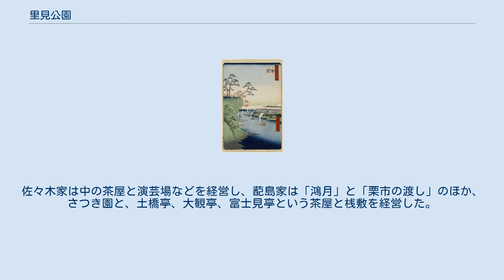里見公園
歌川広重『名所江戸百景』から「鴻の台利根川風景」（※この「利根川」は江戸川の旧称）。
崖の高さに誇張があるが、里見公園付近を描いたものとされる。
 里見公園（さとみこうえん）は千葉県市川市国府台にある市川市立の都市公園（地区公園）。
春の花見の名所として知られる。
面積8.2ha。
江戸川の流れを見下ろす高台にあるため、江戸川、東京東部の市街、富士山等山々の眺望に優れている。
15世紀に、この地に太田道灌が仮陣を置き、弟の太田資忠らが国府台城を築いた。
その後16世紀に里見氏・後北条氏の間で2度にわたる国府台合戦が戦われた。
 公園の北半分は自然を残した樹林で、石棺の露出した前方後円墳の明戸古墳、国府台合戦の伝説を伝える夜泣き石（公園に隣接する総寧寺から移設）、北原白秋の旧居紫烟草舎（江戸川区から移築）等が残っている。
 公園の南半分は西洋式庭園で、桜が多く、近年はバラの育成にも力を入れている。
また、江戸川に近い斜面林の中に、弘法大師（空海）発見と伝えられる湧き水の羅漢の井が残っている。
 自然が残されているため、春秋は小学校や幼稚園の遠足の地として親しまれている。
 近くの江戸川堤、矢切の渡しと結んで散策コースとして歩かれることが多い。
さらに、市川市では、京成線国府台駅・江戸川堤・里見公園・国府台緑地・じゅん菜池緑地・小塚山緑地・堀之内貝塚公園・北総線北国分駅をつなぐ道を、散策路「市川水と緑の回廊」として整備している。
 公園の南半分の西洋庭園部分には、旧陸軍の病院（陸軍衛戍〈えいじゅ〉病院）があり、戦後も国立国府台病院（現・国立国際医療センター国府台病院）の精神科病棟として使用されていた。
 公園の北半分の樹林の中には、1933年（昭和8年）まで里見八景園という遊園地があり、今も園内にはその庭園の名残が残されている。
その後は私設の「里見公園」となったが、戦争の激化に伴い、旧陸軍の管理するところとなり、太平洋戦争中はこの樹林の中にいくつもの防空壕が掘られた。
 1958年（昭和33年）、市川市立の公園となり、南半分の国府台病院の病棟が移転した跡は西洋式庭園となり、北半分の樹林の中の防空壕も埋められ、今日のように整備された。
 大正末期から昭和初期にかけて存在した遊園地で、教導団病院の移転により造成され、廃止後は再び陸軍病院の分室が作られた。
創設者は、東京でトタンやブリキを扱う問屋を営んでいた蓜島家と、メッキ加工業を営んでいた佐々木家で、「東洋一の遊園地」を目指して1918（大正7）年頃から構想を練り始め、1920年代初期に開園し、1933年ころまで続いた。
園内には、大丸太渡しや大滑り台、プール、動物小屋、音楽堂、演芸舞台、料理旅館「鴻月」、茶屋等が設けられ、創業と同時に千本の桜が植樹され、春には花見客で賑わった。
東京方面から直接来られるように江戸川の対岸の小岩地域と「鴻月」前の船着き場を行き来する「栗市の渡し」も設けられ、希望すれば柴又帝釈天まで送迎するサービスもあった。
佐々木家は中の茶屋と演芸場などを経営し、蓜島家は「鴻月」と「栗市の渡し」のほか、さつき園と、土橋亭、大観亭、富士見亭という茶屋と桟敷を経営した。
「鴻月」は市川三業組合（花街）に属していた関係から、1986年には蓜島正次（創業者の子で東京ベイ信用金庫会長、市川市名誉市民）らの呼びかけにより、市川真間の浮嶋弁財天に「名妓之碑」が建立された。